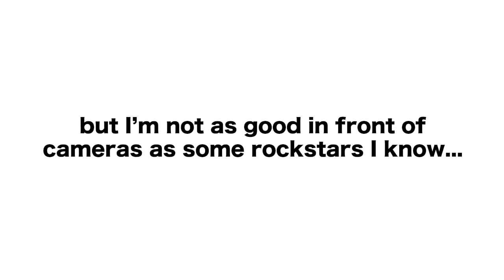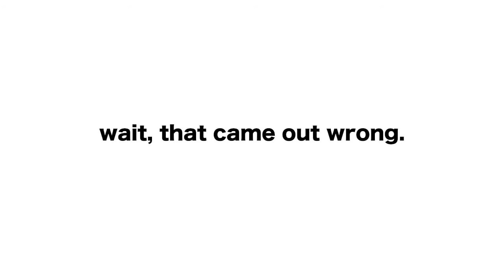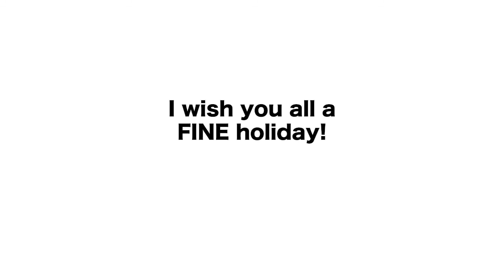Double Fine 2-Headed Baby Introduction Video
I was given the amazing opportunity to make 2-Headed baby plushes for EVERY person at Double Fine Productions for their 2012 Christmas gift. This is the video that they watched after receiving them.

Psychonauts OST - Happy Flowers
Costume Quest - Autumn Haven Mall Light Area
Costume Quest Grubbins on Ice - Outro
Psychonauts OST - Title and End Credits
Psychonauts OST - Emotional Baggage